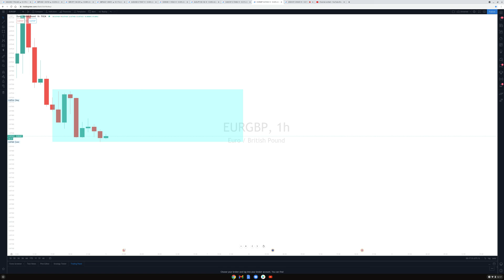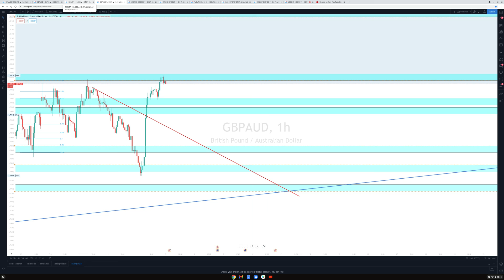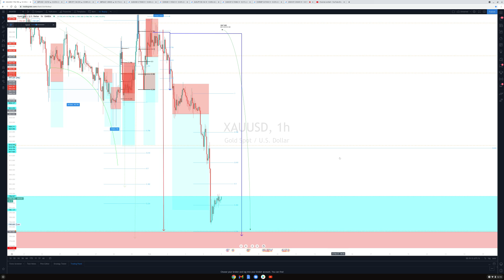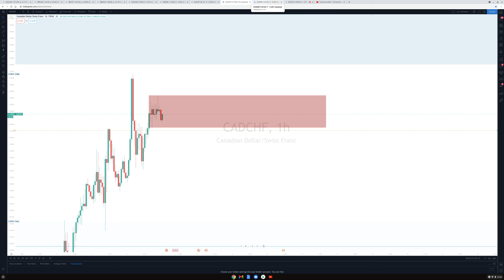I TRADE 10 CURRENCIES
PAIRS I TRADE

WELCOME TO DWCPR ACADEMY
A MANAGEMENT UNDER GOD IS KING FX ®️
An online day trading academy helping you reach your greatest potential as a day trader / market analyst.
MISSION
1. Help you pick a pair /currency 💲
2. Guide you through trading analyses
3.One on one paid zoom session
4. Guide to the right brokers to use
BEFORE YOU PLACE A TRADE ; MAKE SURE IT IS CONSOLIDATING OR NOT FIRST !
"No move till price breaks structure. This is how you make a move. Never make a move without price breaking structure and confirm fully that it's not just testing the support or resistance" - Jakoda
"ONE WORD IN FOREX - MEASURE ( MEASUREMENTS)
WHAT CAN BE MEASURED CAN BE ACHIEVED
IF YOU CAN'T MEASURE IT WITH LONG/SHORT POSITION, ALERT SYSTEM TREND STYLE/ANALYSIS, BREAK OF STRUCTURE , FIBONACCI  DON'T TAKE IT. THIS IS CALLED CONFLUENCE" - JAKODA

Gold fell from the skies today. Email me at so we can schedule a zoom session class and let me show you how to double , tripe quadruple your small accounts. ( I specialize in trading and maximizing small accounts )

"I DON'T TRADE ; I TARGET " - JAKODA

"Be on a mission ; a mission of good , a mission of self investment"- Jakoda

"CALCULATED RISKS ;
CALCULATED MOVES ;
CALCULATED RESULTS "
                - Jakoda